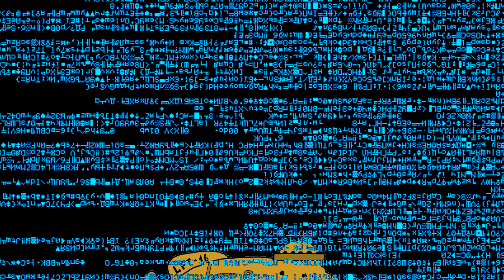Infierno / Tito - Mosco - Fenix - ZetaZeta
Infierno

Beat por Tito y ZetaZeta
Guitarras por Charlie Blue
Mezclado por ZetaZeta en Moebiuz Estudio
Video por Manuel Velez Arboleda

Caña Brava / Moebiuz

La Casa del Parcero
Moebiuz Estudio